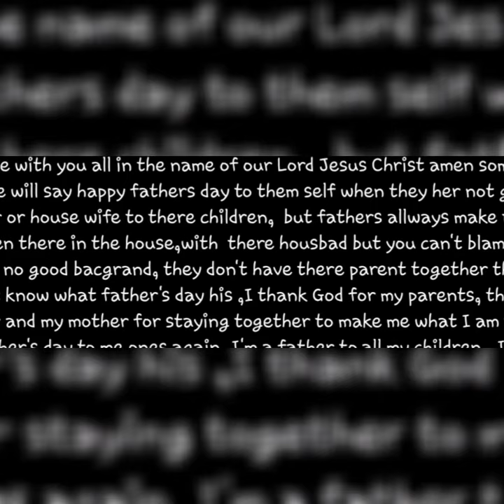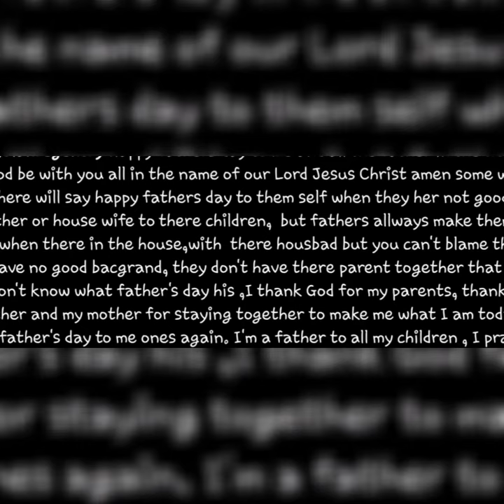Mercy Aigbe Father's Day SAGA!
Mercy Aigbe has a controversy during Father's day.
Mercy Aigbe fights dirty.
Let us know what you think about Mercy aigbe